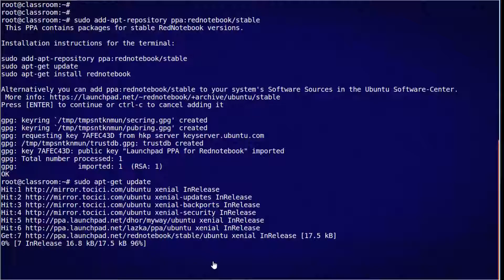How To Install Rednotebook on ubuntu 16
RedNotebook is a modern journal. It lets you format, tag and search your entries. You can also add pictures, links and customizable templates, spell check your notes, and export to plain text, HTML, Latex or PDF.